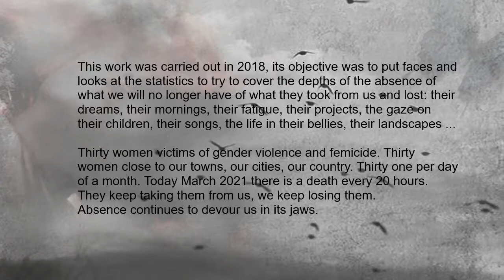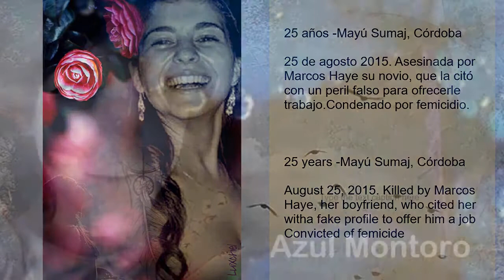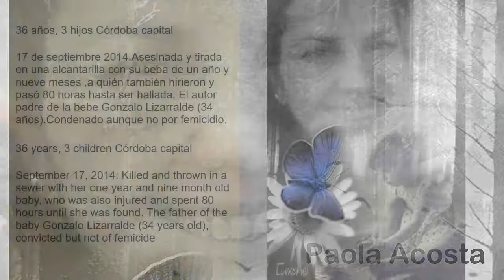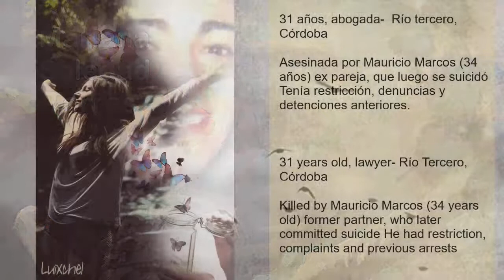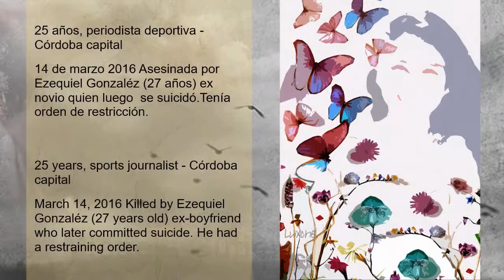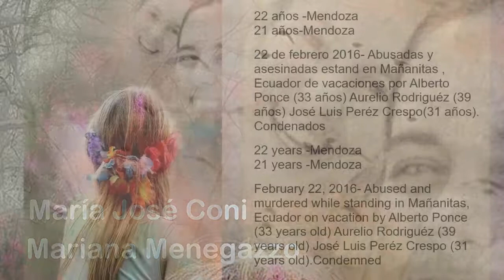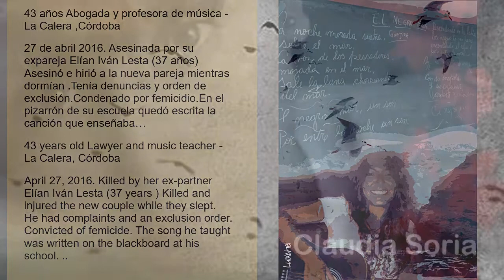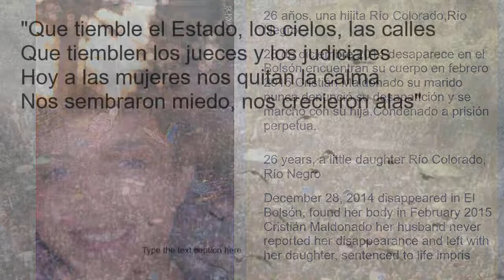Salieris de Van Gogh -Alas al viento por Luciana Alonso Ferrero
Alas al viento

Este trabajo fue realizado en el año 2018, su objetivo era poner rostros y  miradas  a las estadísticas  para intentar abarcar lo profundo de la ausencia de lo que ya no tendremos de lo que nos arrebataron y perdimos: sus sueños, sus mañanas, sus cansancios, sus proyectos, la mirada en sus hijos, sus canciones, la vida en sus vientres, sus paisajes ...

Treinta mujeres víctimas de violencia de género y femicidio.Treinta mujeres cercanas de nuestros pueblos,de nuestras ciudades, de nuestro país.Treinta una por día de un mes.Hoy marzo 2021 hay una muerte cada 20 hs.
Nos las  siguen arrebatando, las seguimos perdiendo.
Nos sigue devorando en sus fauces la ausencia.